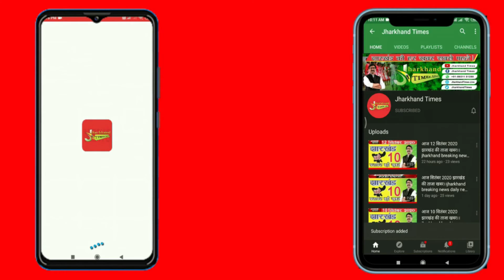Jharkhand Times : रक्षा बंधन पर कुणाल षाड़गी का दिव्यांग बहन को तोहफा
रक्षा बंधन पर कुणाल षाड़गी का दिव्यांग बहन को तोहफा
kunal sarangi rakshabandhan